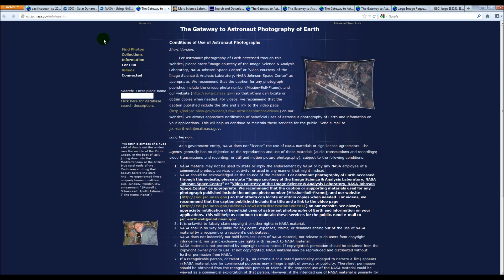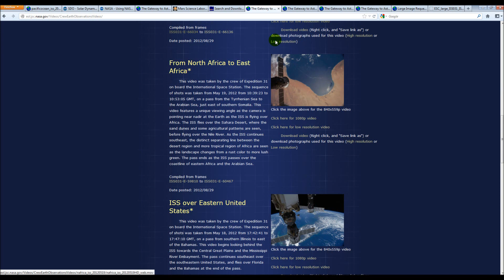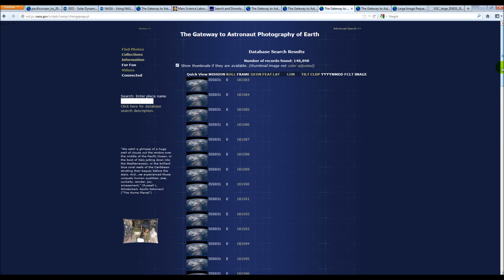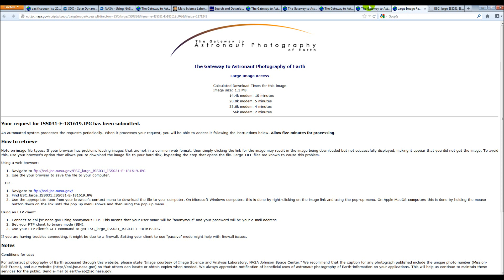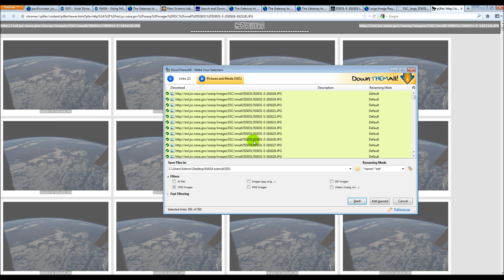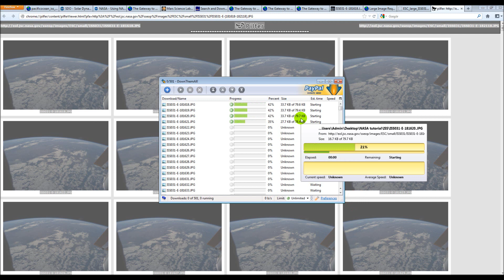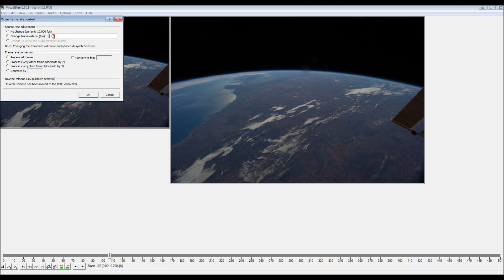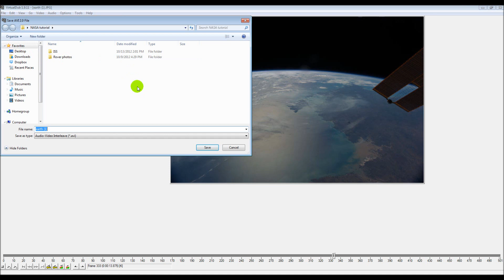Time-Lapse from NASA Photos Tutorial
Images courtesy of Image Science and Analysis Laboratory, NASA Johnson Space Center.